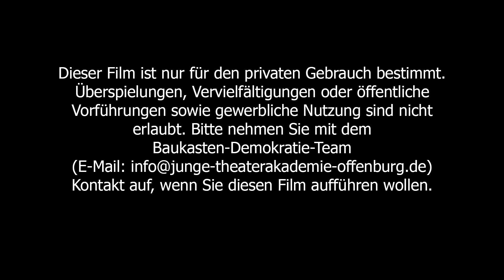Peter Pan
Im Nimmerland begegnen uns Piraten, Indianer und die Verlorenen Kinder, eine bunte Welt, die für das Recht der Kinder auf Phantasie, auf das Hier und Jetzt steht, ja auf das Recht, Kind zu sein - auf Rechte also, die in der modernen, entzauberten Leistungsgesellschaft allzu oft gefährdet sind.